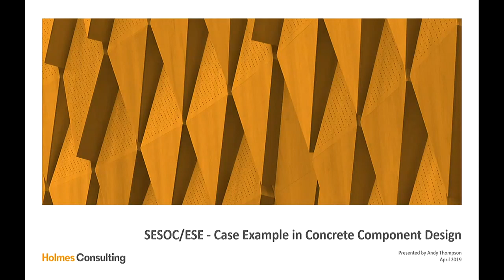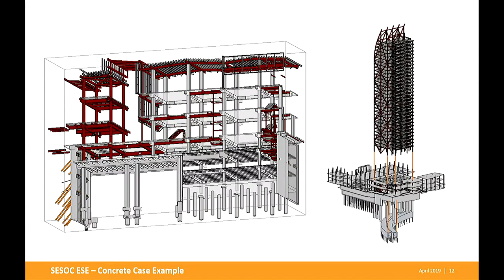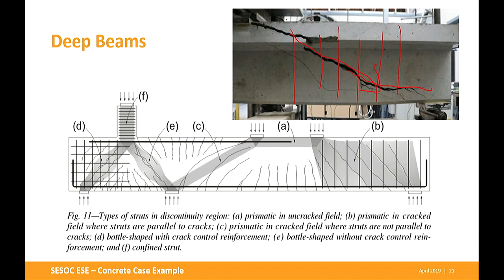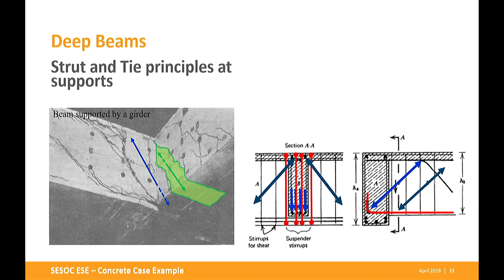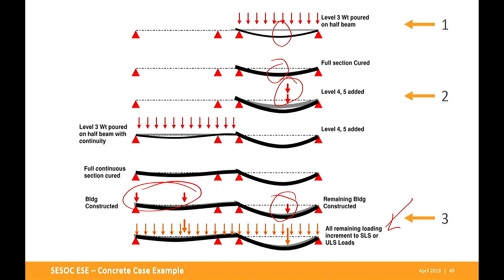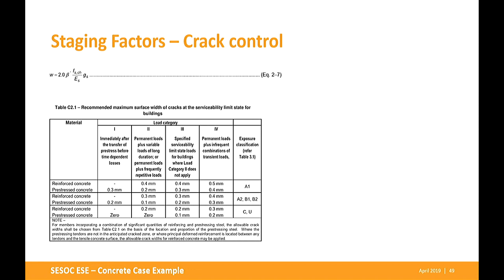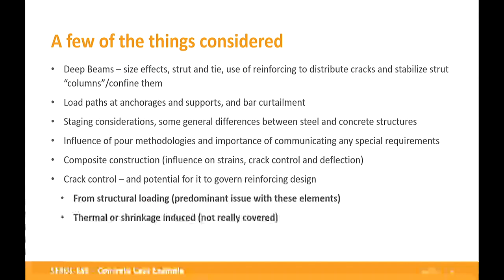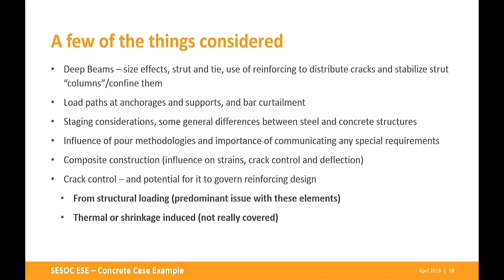SESOC/ESE - Case Example in Concrete Component Design - Andy Thompson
Presented at the University of Auckland on 3 April 2019 by Andy Thompson - Technical Director, Holmes Consulting